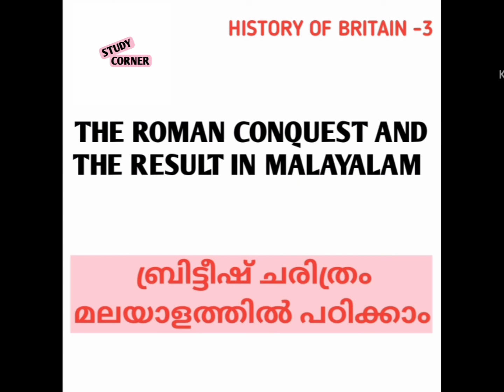HISTORY OF BRITISH IN MALAYALAM | ROMAN CONQUEST AND RESULT IN MALAYALAM |ബ്രിട്ടന്റെ ആധുനിക ചരിത്രം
EDUCATION IS THE MOST POWERFUL WEAPON

-NELSON MANDELA -

BRITAIN history in malayalam
the roman conquest and result in malayalam
ബ്രിട്ടീഷ് ഹിസ്റ്ററി
റോമൻ ആക്രമണവും അതിന്റെ ഫലങ്ങളും
history of Britain
ba history
ba English
Calicut university
sde classes
1sem notes
the history of roman
the history of Britain in malayalam
Celtic history in malayalam
ബ്രിട്ടീഷ് ചരിത്രം
മലയാളം ക്ലാസ്സ്‌
degree class in malayalm
Malayalam history class
history presentation
Malayalam notes
ബ്രിട്ടന്റെ ചരിതം
English history in malayalam
England history in malayalam
ഇംഗ്ലീഷിന്റെ ചരിത്രം
ഇഗ്ലണ്ടിന്റെ ചരിത്രം
ചരിത്രം ക്ലാസ്സ്‌
ചരിത്രം പഠിക്കാം
BA HISTORY CLASS IN MALAYALAM
KANNUR UNIVERSITY
MG UNIVERSITY
KERALA UNIVERSITY
CENTRAL UNIVERSITY
BRITISH HISTORY COURSE